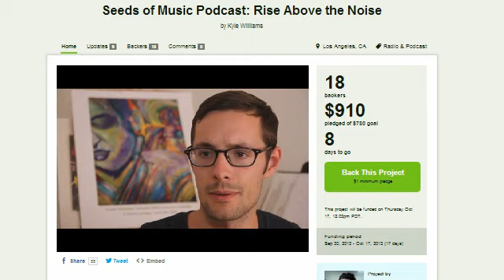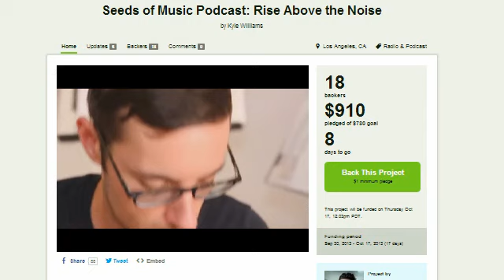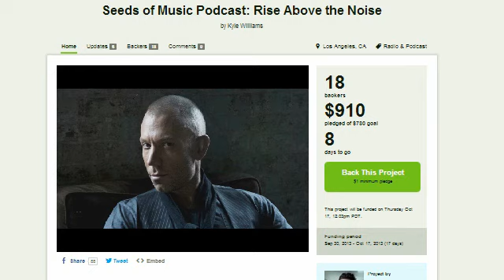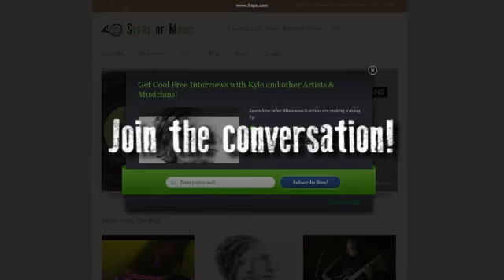Why You Should Trust in Uncertainty w/ Chris Child of Kodomo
Seeds of Music | The #1 resource for independent artists.